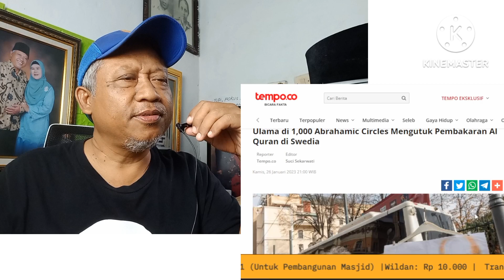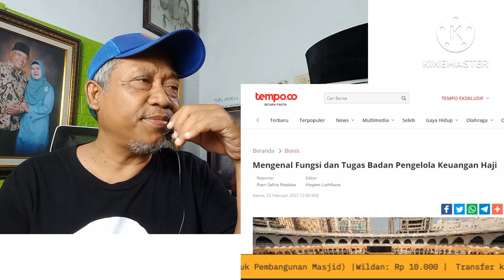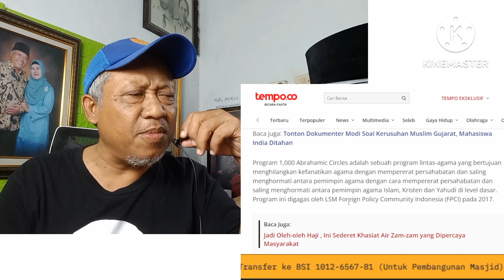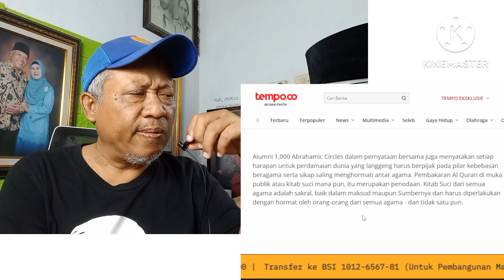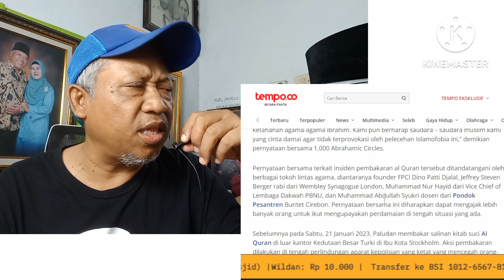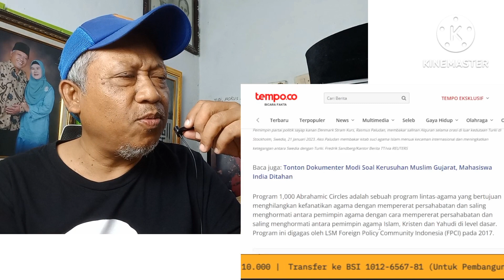QURAN DIBAKAR? TEMPELENG AJA!